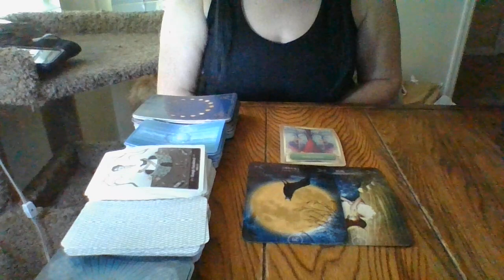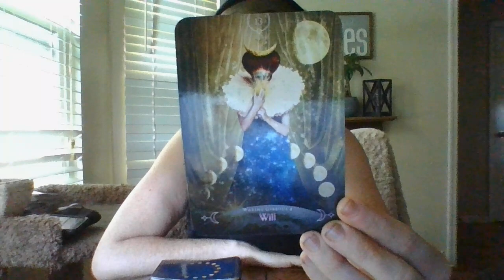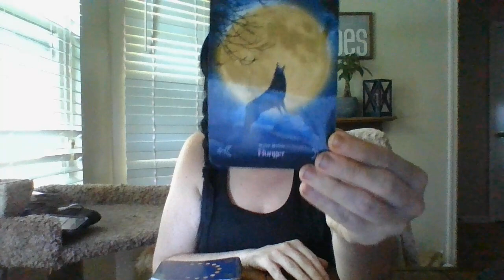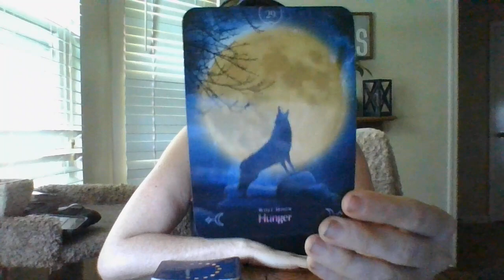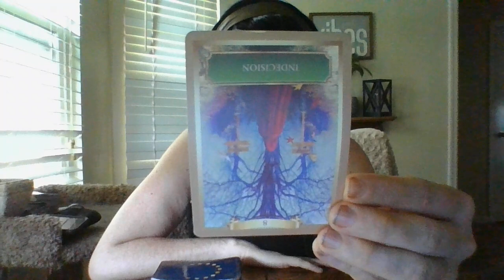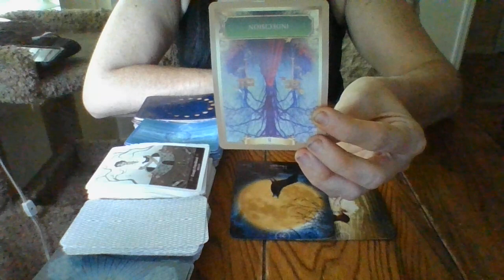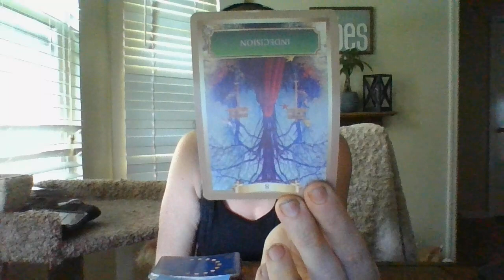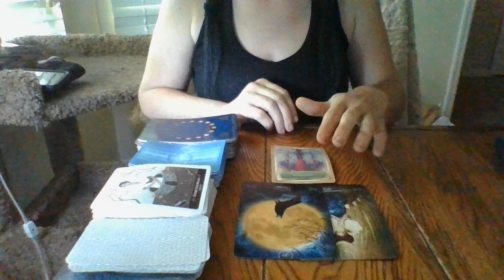ARIES- 5/22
Gifts: 13905 Creely Drive SW HSV, AL 35803